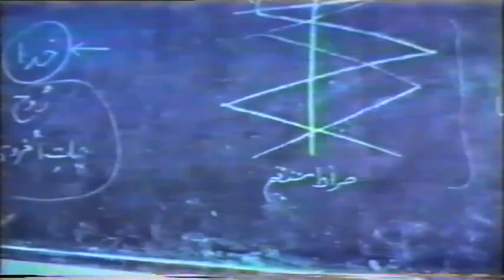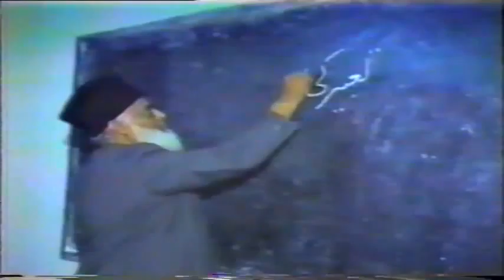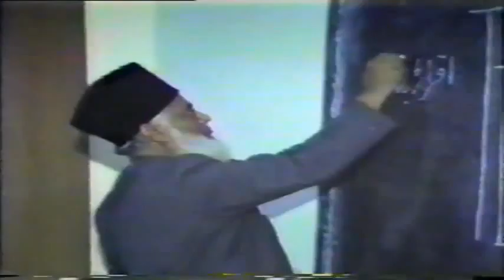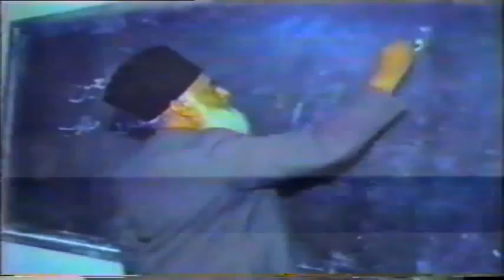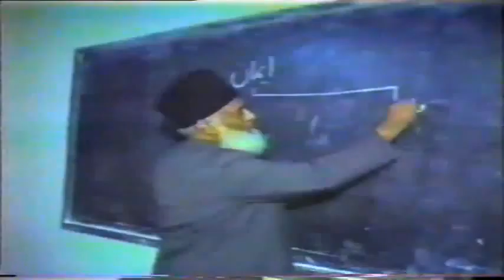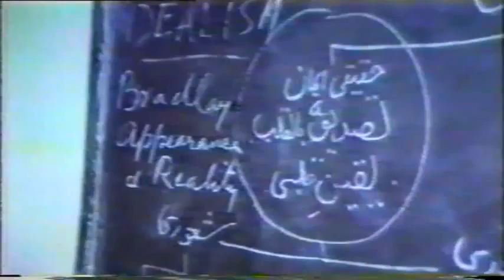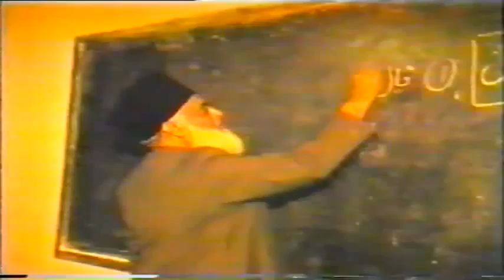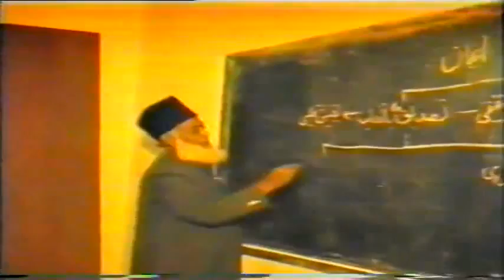2/3- Islam Ki Nashat-e-Sania Karnay ka Asal kaam By Dr. Israr Ahmed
When Dr. Israr Ahmed decided that it was upto him to start the work of Iqamat e Deen from a new foundation, the first book he wrote was "Islam ki Nishat e Sania krny ka Asal kaam" which was later translated in English as "Islamic Renaissance the real task ahead". In this book of Dr. Israr Ahmed analyzed all the Islamic Movements of his time and where they had erred. This book was written in a very philosophical way so many people had hard times understanding. So Dr. Israr Ahmed himself explained the contents of the book in this Video Lecture.